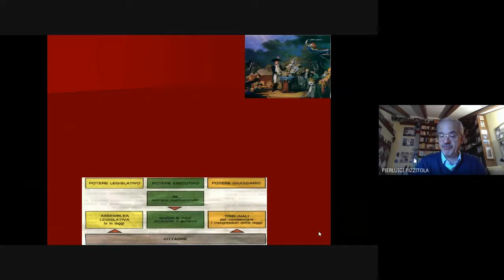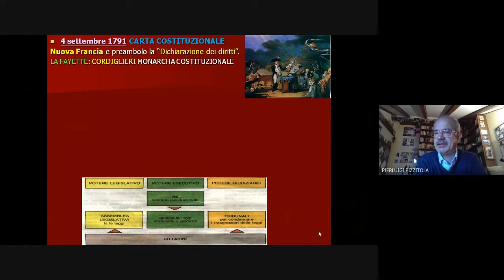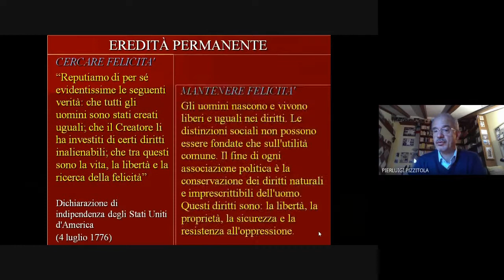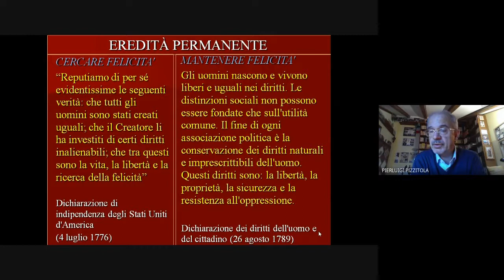Rivoluzione Francese: Costituzione del 1791 - 3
Per approfondire le caratteristiche della Rivoluzione Francese troverete i seguenti video sul mio Canale “Dialogando di Filosofia e Storia”:
7. Interpretazioni sulla Rivoluzione Francese.mp4